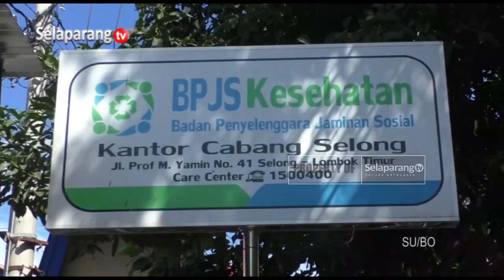PEMKAB LOTIM KEBUT JAMINAN KESEHATAN MASYARAKAT 95 PERSEN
Pemerintah Kabupaten Lombok Timur saat ini terus berupaya mengakomodir jaminan kesehatan masyarakat miskin melalui program BPJS. Lombok Timur menjadi salah satu kabupaten dengan penduduk besar di NTB yang belum mencapai Universal Health Coverage yakni 92 persen. Di akhir tahun ini diharapkan dapat mencapai target 95 persen.

Berita ini menjadi salah satu yang kami turunkan dalam program berita Jendela Selaparang edisi Rabu, 27 September 2023 disamping berbagai kabar menarik lainnya. Program Jendela Selaparang hadir setiap hari Senin - Sabtu jam 19.00 Wita hanya di Selaparang TV.